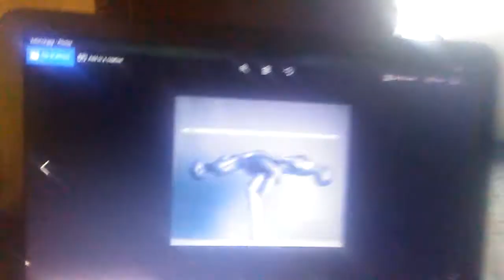Perfect Representation of Divine Feminine and Divine Masculine, NDE